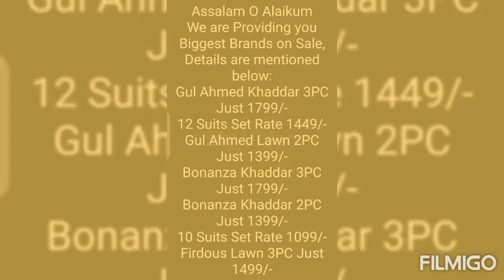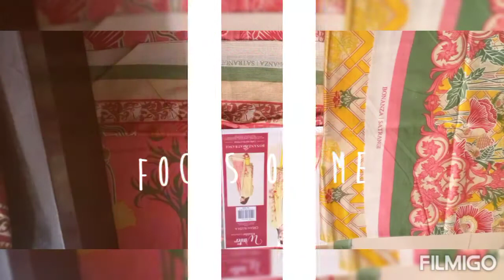SYS Brands Sale Offer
We are Providing you Biggest Brands on Sale, Details are mentioned below:

Gul Ahmed Khaddar 3PC Just 1799/-
12 Suits Set Rate 1449/-

Gul Ahmed Lawn 2PC Just 1399/-

Bonanza Khaddar 3PC Just 1799/-

Bonanza Khaddar 2PC Just 1399/-
10 Suits Set Rate 1099/-

Firdous Lawn 3PC Just 1499/-
10 Suits Set Rate 1149/-

Sapphire Airjet Lawn 3PC Just 1799/-
6 Suits Set Rate 1549/-

Hurry Up Guys Come & Get good designs & prints of above branded Unstitched suits.